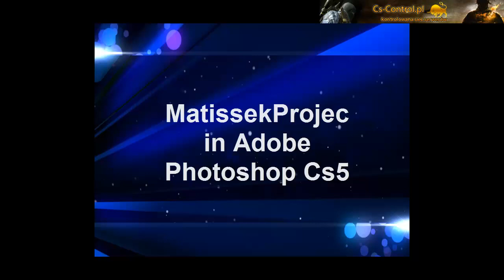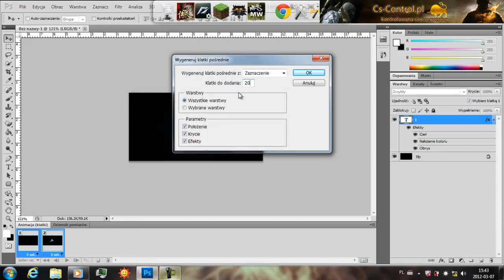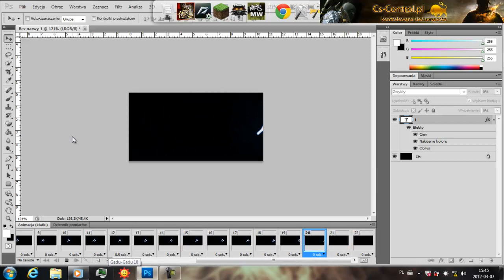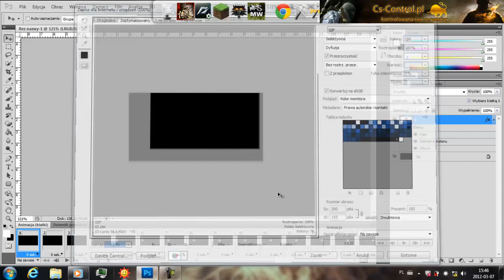Poradniki Photoshop - Animacja napisu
Witam. Planuję zacząć serię filmów kręconych dla grafików z Cs-Projekt.pl oraz innym yt'berów ;-) zapraszam do oglądania mojej serii